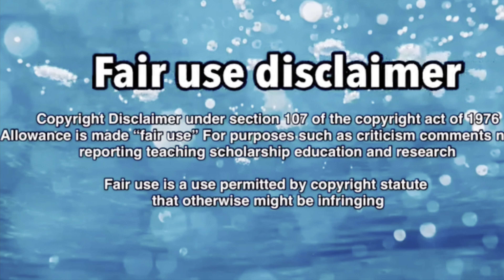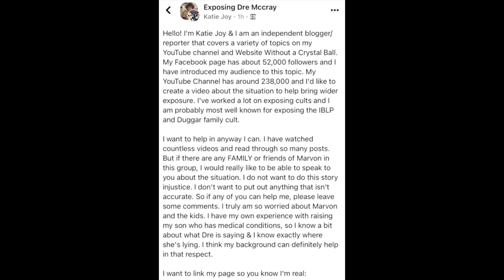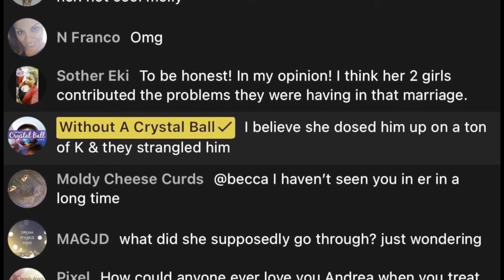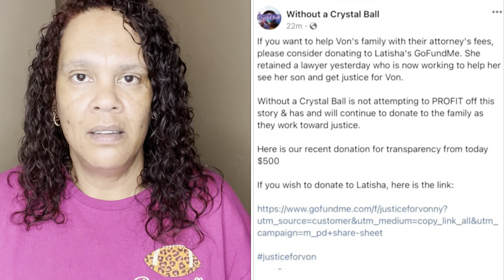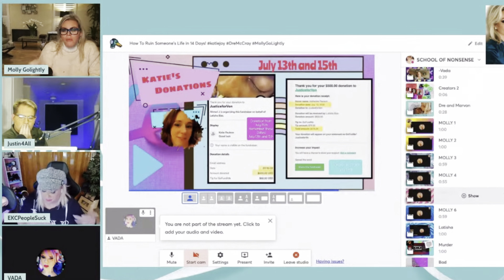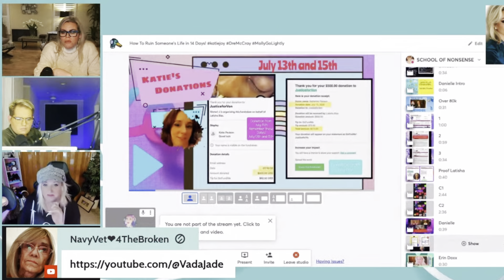PART 1: LEAVE ANDREA McCRAY ALONE, SAYS WITHOUT A CRYSTAL BALL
Since Andrea McCray has returned to her platform on Facebook and has started talking about all the people that she feels has done her wrong WOACB has decided to come forward and let it be known that Andrea McCray is innocent and that she needs to be left alone and has done nothing wrong but the kicker here is that it has come to light how involved WOACB was truly involved with the harassment of people and how far she went in the beginning to show people that how Dre was such a bad person and then when she could no longer control the story she turned on the victims and did a lot of damage.